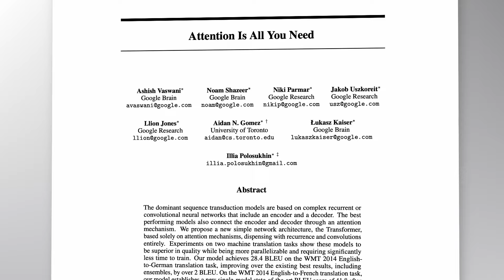Neu im KI-Rennen: Aleph Alpha, Amazon, Samsung, Grok 🧠 | Aktienmarkt 🎢 | WeWork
Ein Update aus der KI-Landschaft: Aktuell liefern sich die großen Player wie Microsoft, Alphabet, Meta, und jetzt auch Amazon, Samsung und chinesische Unternehmen wie Tencent und Baidu ein teures Rennen um die heiß begehrten Marktanteile im KI-Bereich.

Auch Elon Musk hat jetzt mit Grok ein eigenes KI-Modell an den Start gebracht, das u.a. mit Twitter-Daten trainiert werden und nicht so hart reguliert sein soll.

Mit Aleph Alpha hat erfreulicherweise jetzt auch ein deutsches KI-Unternehmen eine faire Chance, zu einem relevantem europäischen Player im KI-Bereich zu werden – dank eines 500 Millionen Dollar Investments, das ebenfalls zu großen Teilen aus Europa kommt 🇪🇺

Dann ein kurzes Update zum Aktienmarkt: Trotz überwiegend positiver Quartalsergebnisse unserer 10xDNA-Portfoliounternehmen wird der Markt weiterhin massiv durch makroökonomische Faktoren gelenkt. Jetzt heißt es daher: ruhig bleiben, Geduld haben und Chancen nutzen. Hier findet ihr alle aktuellen Berichterstattungen und Updates zu den 10xDNA-Fonds:

Dies ist keine Anlageberatung. Bitte informiert euch vor einer Geldanlage über die Risiken und beachtet unsere Offenlegungen

Und zuletzt aus aktuellem Anlass nochmal eine Serienempfehlung auf Apple TV+ (nicht Netflix): „WeCrashed“ erzählt die Geschichte von WeWork, dem Coworkingspace-Unternehmen, das aktuell kurz vor der Insolvenz steht.